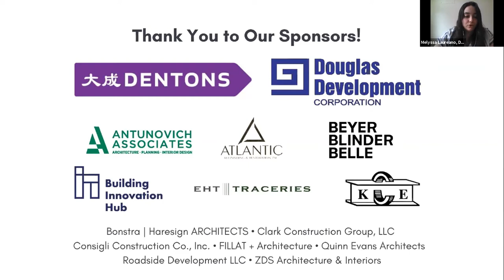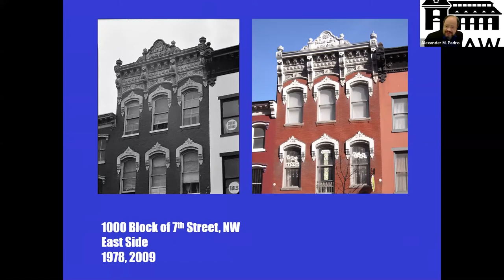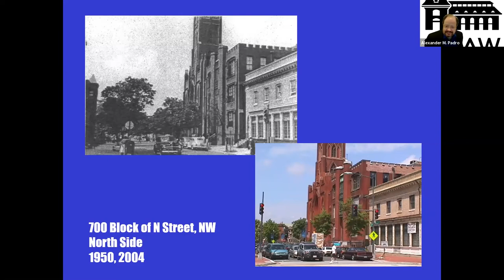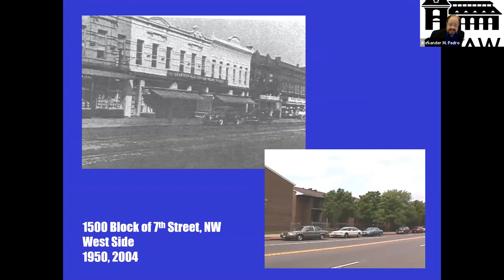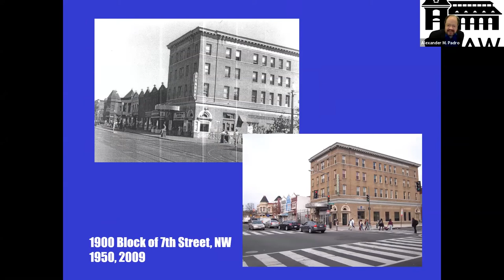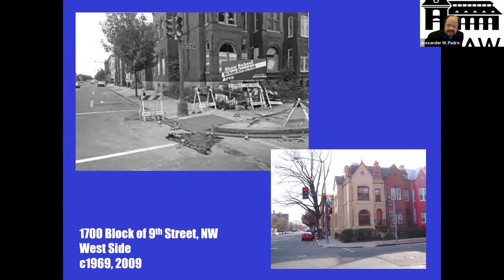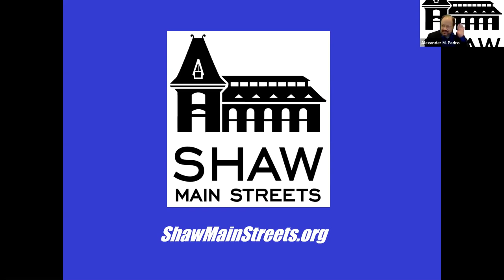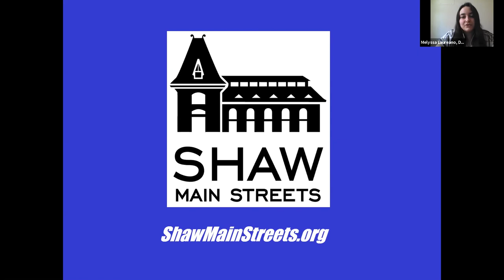Shaw: Then and Now with Alexander Padro and Shaw Main Streets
Washington, DC’s historic Shaw neighborhood has seen dramatic changes in the past two decades. Many residents and visitors only know today’s Shaw. But what did the neighborhood look like in decades past? What did buildings that now are home to popular bars and restaurants look like back in the day? What stood where new housing and contemporary landmarks like the Walter E. Washington Convention Center are today? And what familiar places still look just like ‘Duke’ Ellington knew them?

In this webinar, we took a virtual stroll through the past with Shaw historian and Shaw Main Streets Executive Director Alexander M. Padro to discover Shaw’s past through historic and contemporary photographs. Padro also described how historic preservation helped transform a riot-scarred neighborhood into one of DC’s most popular places to live, work, shop, play, pray and learn.

About Shaw Main Streets:
Shaw Main Streets is made up of a network of dedicated Board Members, volunteers, college and university interns, and its executive director (the organization’s only employee) who have been working to revitalize Shaw’s commercial corridors since 2003. It is a designated DC Main Streets program and is funded in part by the DC Department of Small and Local Business Development.